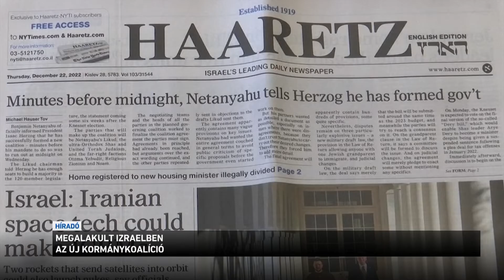Megalakult Izraelben az új kormánykoalíció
Január elején léphet hivatalba az új jobboldali kormány Izraelben. A leendő miniszterelnök, Benjamin Netanjahu szerda éjszaka jelentette be, hogy sikerült megállapodnia a koalíciós partnerekkel a legfontosabb kérdésekről. A hatodik kormányát megalakító Benjamin Netanjahu stabilitást és biztonságot ígér az izraelieknek.